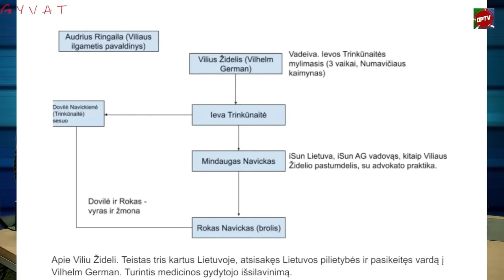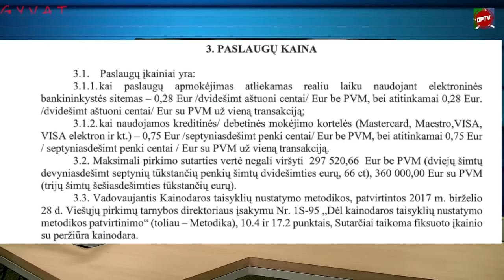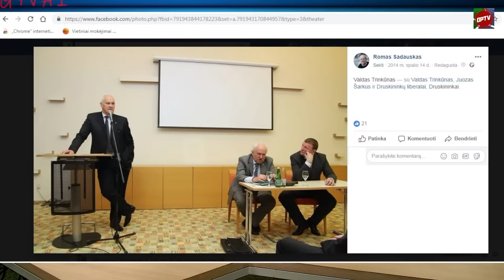Šimonytė "prie ko"!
Jūs žiūrite anonsą
PRENUMERUOKITE IR PAREMKITE  @OpTV: